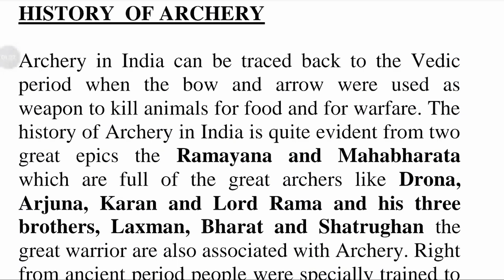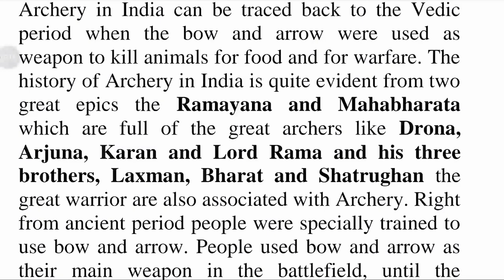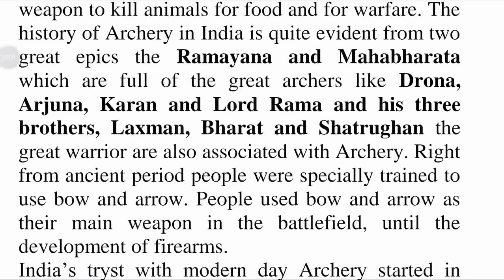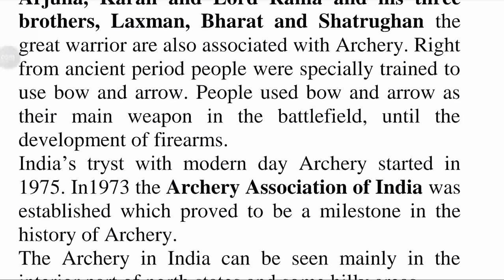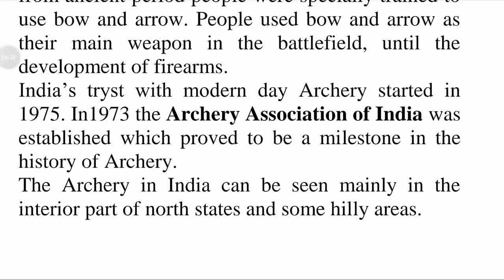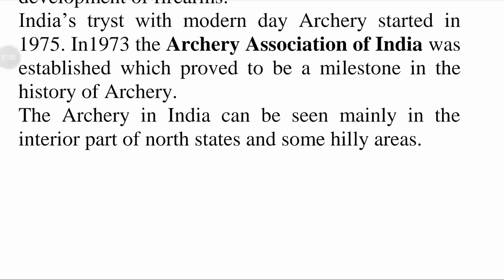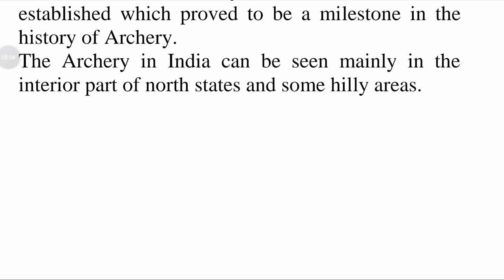HISTORY OF ARCHERY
Visit it by just clicking on it.